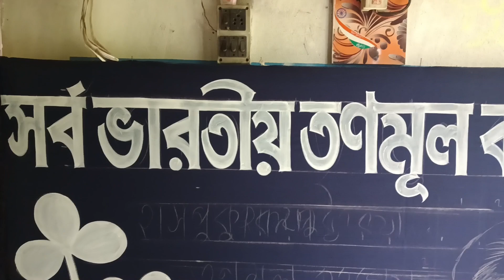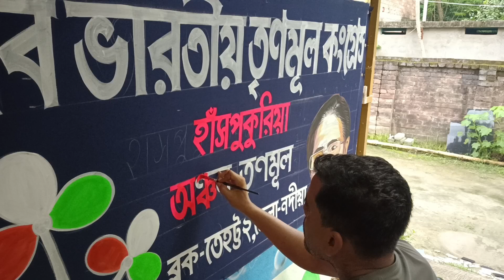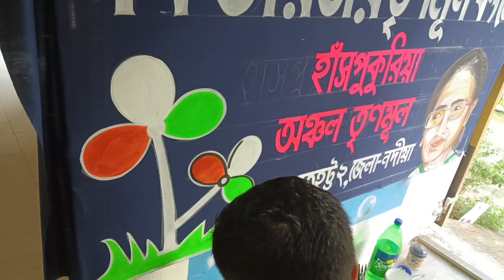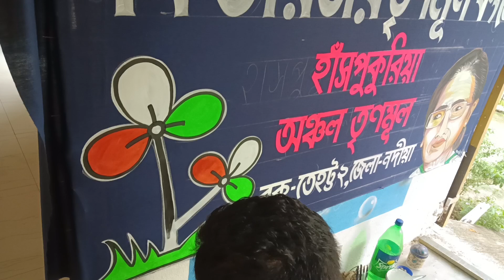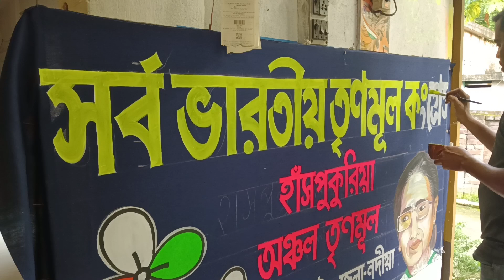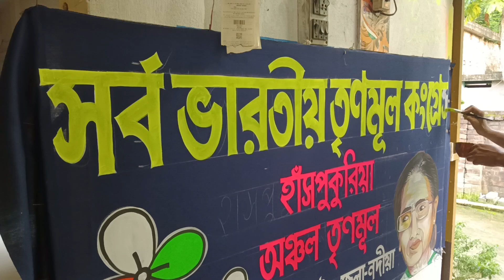অনেকদিন পর কাপড়ের ব্যানার লেখার কাজ পেলাম,, এটার পারিশ্রমিক কত হতে পারে ???